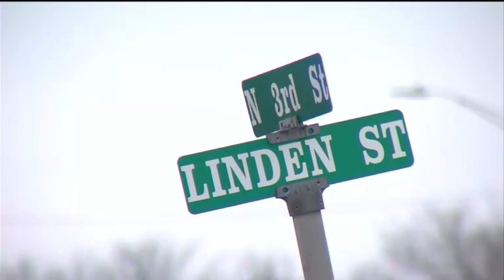Police Chase: Vermillion/Vigo County 12.27.2022